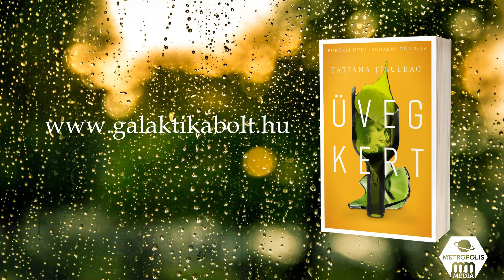Könyvtrailer - Tatiana Țîbuleac: Üvegkert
Az Üvegkert tragikus és szívbemarkoló, ugyanakkor meghitt történet a gyermekkori traumákról és az identitáskeresésről egy multikulturális, kétnyelvű környezetben. Egyúttal levél is, amit a felnőtt Lasztocska ír elképzelt szüleinek. A könyv azt példázza, hogy az elhagyatottság érzése, a szeretet hiánya és az anyai nemtörődömség okozta sebek nem gyógyulnak be, örökké kísértenek felnőttként is. És azt, hogy az összes fájdalom mélyén, mindig ott rejlik a szépség.

Tatiana Țîbuleac regénye 2019-ben elnyerte az Európai Unió Irodalmi Díját.
A könyv kapható a Metropolis Media kiadó webshopján a oldalon.

Fordító: Joó Attila

kép: saját borító, canva kép,háttér